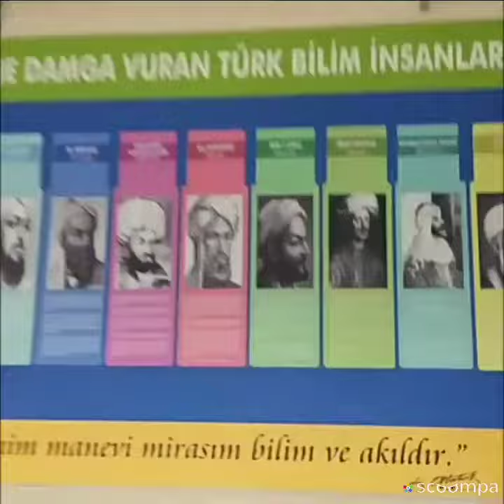17 Mayıs 2020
Kuyuluk İlkokulu Mezitli- MERSİN